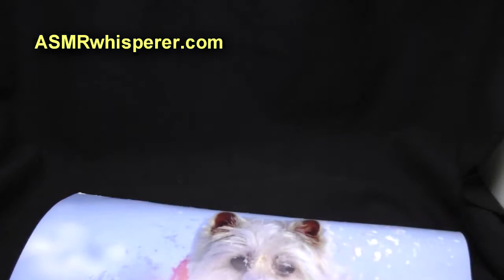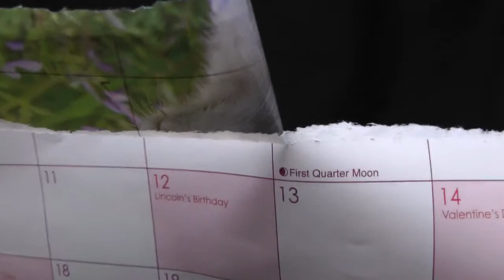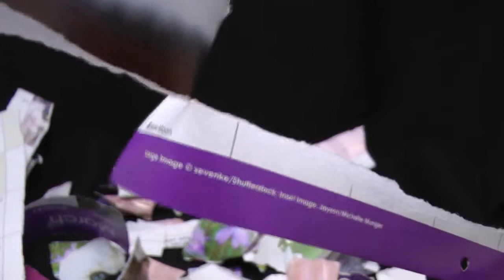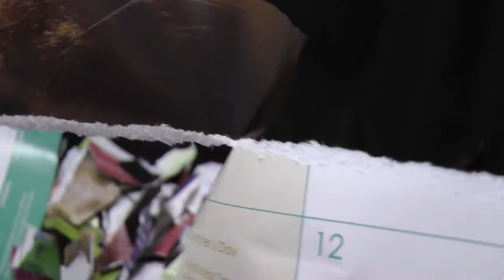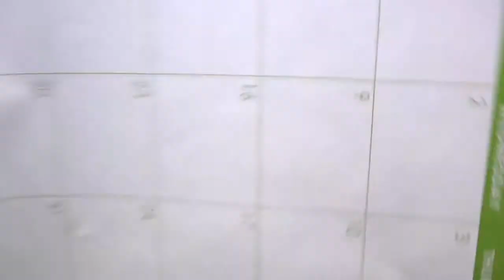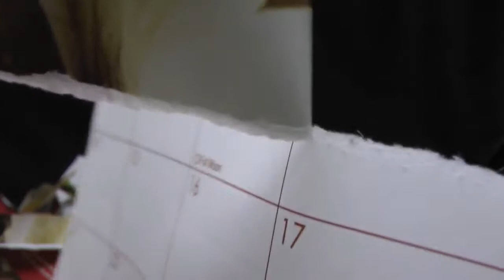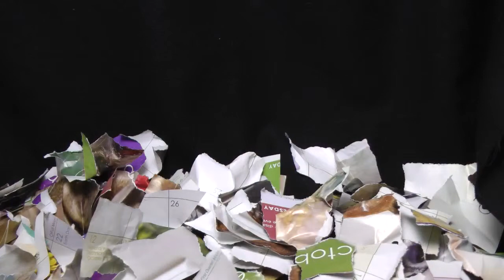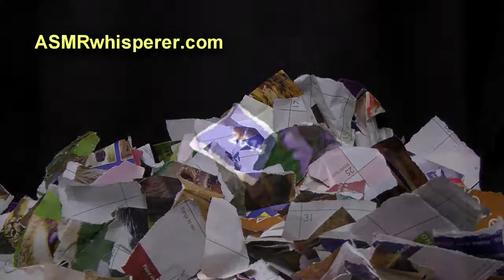ASMR The Entire Year 2014 with Paper in Binaural Sound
This is all about paper and includes the entire year of 2014. Enjoy, relive, release as each month goes by piece by piece. Best to listen to this ASMR video with your headphones on to catch all the tingles.
Have a wonderful New Years.